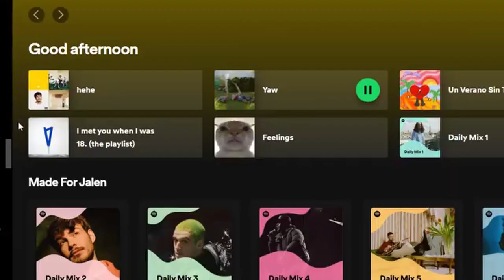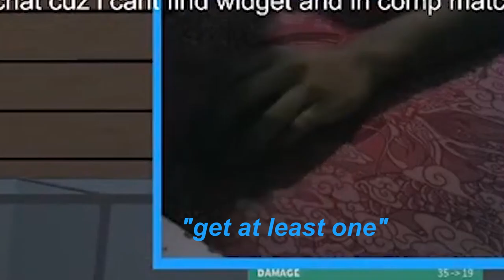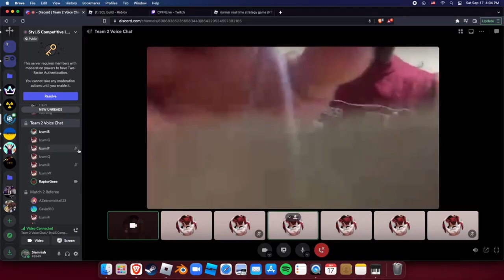SCL S4 | Round 6 Highlights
Media team soooo cool
- totally not Izumi
Credits:
Editor: Woozie/jzlong

Thank you to the people below (in order of appearance) for sending in their clips. I also included next to the player, the match they were playing.
Slemnish (ATR), AZ 1-0 ATR Match 1
Art (CHA), EL 1-1 CHA Match 2
Arc (CHA), EL 1-1 CHA Match 2
Sinon (MJ), MJ 2-0 NOCL Match 2
Snaxus (LBJ), LBJ 2-0 SPACE Match 2
Masked (ATR), AZ vs ATR (pre-match)
Slemnish (ATR), AZ 1-1 ATR Match 2
Recola (ATR), AZ 1-2 ATR Match 3
Destiny (AZ), AZ 1-2 ATR Match 3
Slemnish (ATR), AZ 1-2 ATR Match 3
Masked (ATR), AZ 1-0 ATR Match 1
Nhko (GG), GG 1-0 CWC Match 1
Masked (ATR), AZ 1-2 ATR (pre-match)
Mikegeo (ATR), AZ 1-0 ATR Match 1
Mikegeo (ATR), AZ 1-2 ATR Match 3
Spectah (YGGC), MINT 1-0 YGGC Match 1
Destiny (AZ), AZ 1-1 ATR Match 2
Snaxus (LBJ), LBJ 1-0 SPACE Match 1
Masked (ATR), AZ 1-2 ATR Match 3
Slemnish (ATR), AZ 1-0 ATR (pre-match)

sorry if i missed out anyone -woozie/jzlong
CPFN is the Hub for all competitive PF content. Here you will find videos for Competitive Phantom Forces Leagues like SCL and PFDL.
Do you want to play Competitive Phantom Forces every day with other players at any time? Join the Phantom Forces Match Making Discord with a whole MM Elo Bot!
Timestamps: